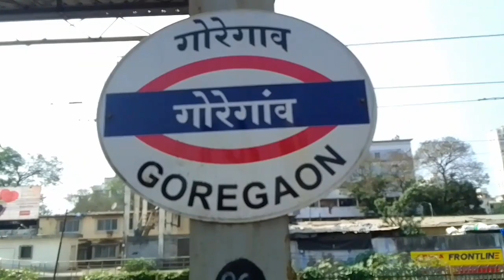तारक मेहता का उल्टा चश्मा Live shooting 😱 || बबीता जी मिल गए 😍 Film City Mumbai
Tarak Mehta ka ooltah chashma
Taarak Mehta live shooting
taarak mehta shooting time live
Film City Mumbai